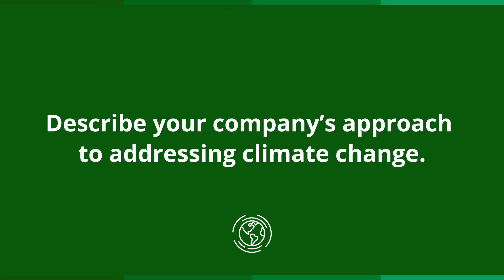Sustainability Spotlight: Christoph Schweizer, CEO of Boston Consulting Group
Business Roundtable member company Boston Consulting Group is committed to a sustainable future. Watch today’s SustainabilitySpotlight with Christoph Schweizer, CEO of Boston Consulting Group.